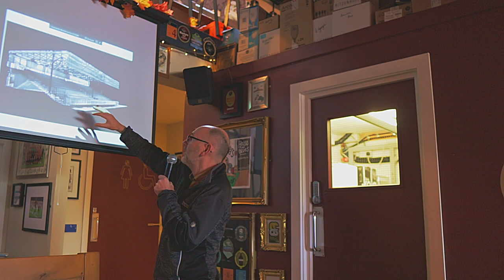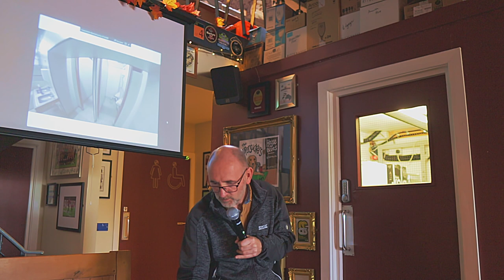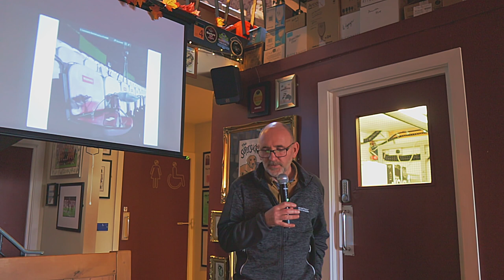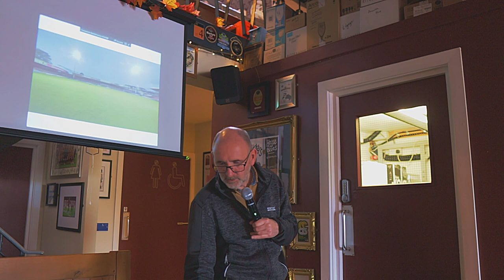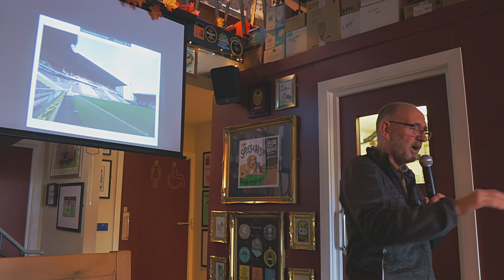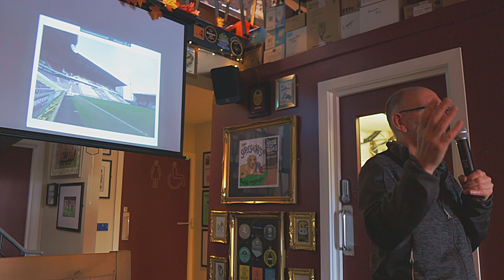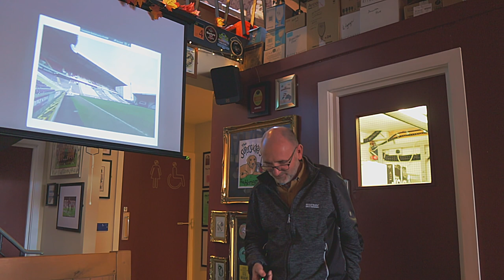Talk: Home and Away. Recording football grounds as heritage assets. (Awaiting slides.) - 2023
Talk by Chris Gaffney (set-up help from Tom Sparrow.) Tells us about the York football ground and the architecture that took place there. Part of the Record Cafe, BRADFORD, Saturday Sports Lunchtime Lectures. Introduced by Dave Pendleton.